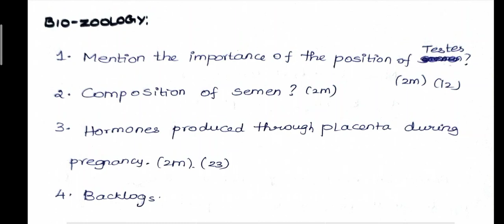Centum Batch 2022|PCB Centum Challenge|Day-04|Never Give up